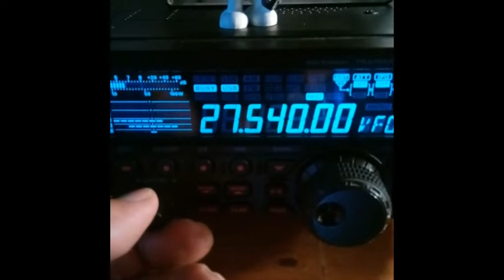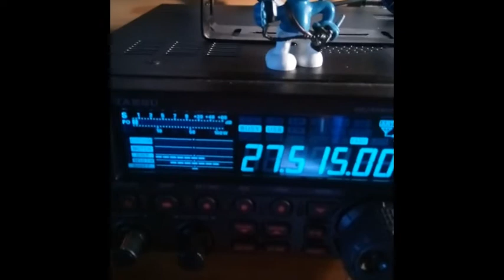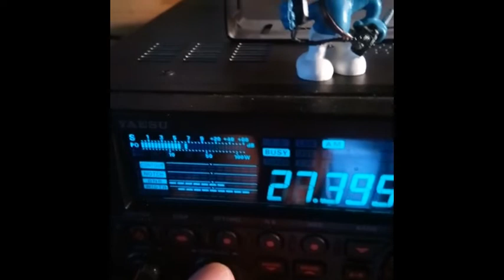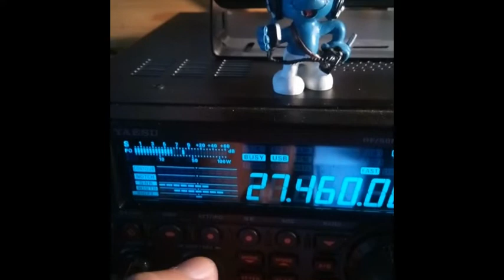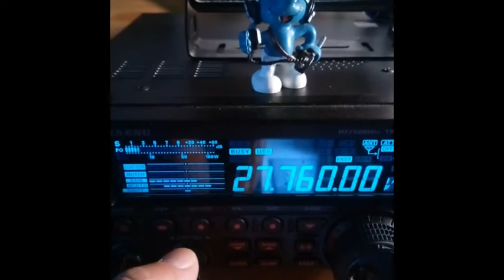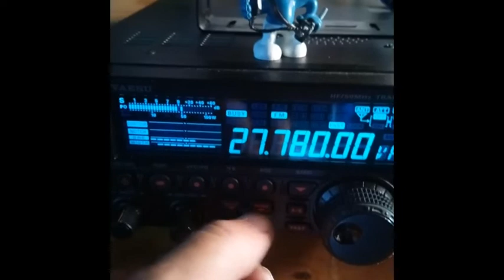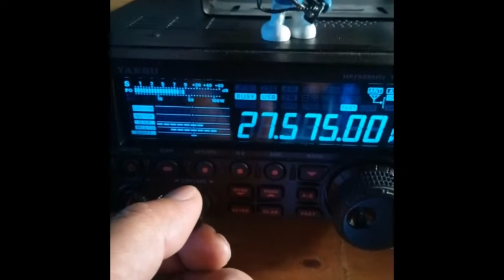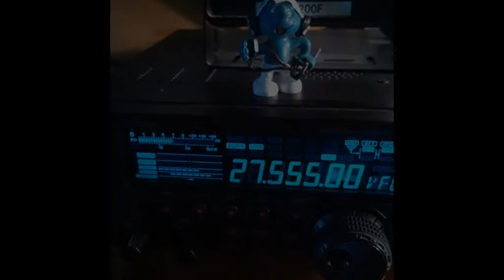CB La propag est toujours parmi nous sur l'Europe et départements Français (01 06 2020)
14H25: La propag est toujours parmi nous ! Un peu partout sur l'Europe et départements Français.